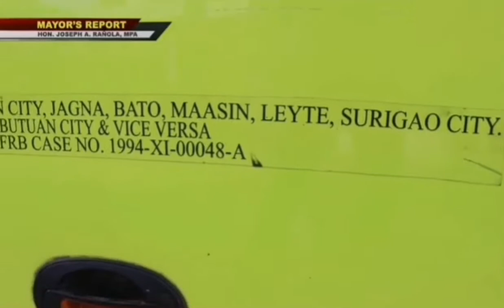Transportation Tour in Bohol to Davao🇵🇭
Proud Boholano's, 🇵🇭